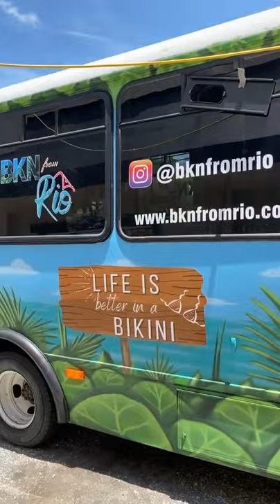QUANDO VOCE VAI COMPRAR NO BIKINI BUS